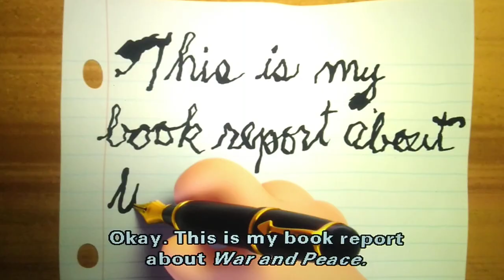Charlie Brown's Book Report